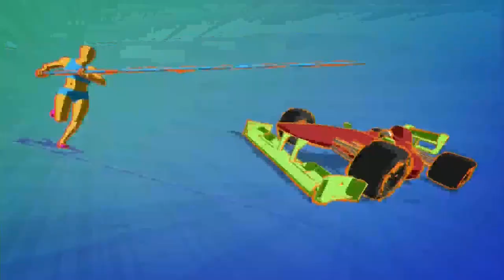ᴴᴰ Encerramento do "RJ1 Resende" - 27/11/2021